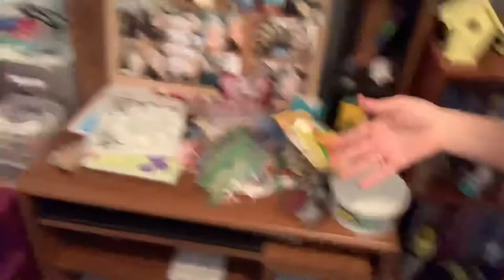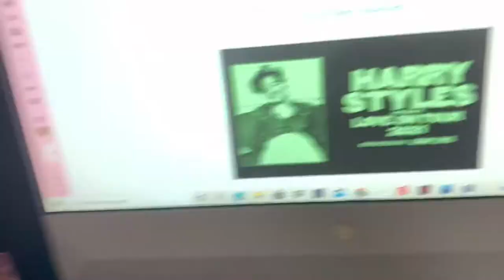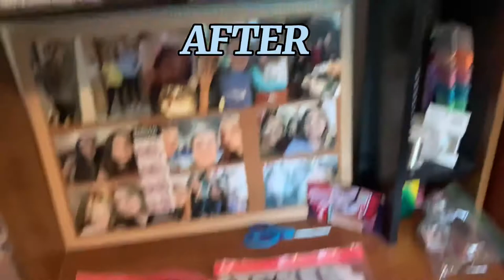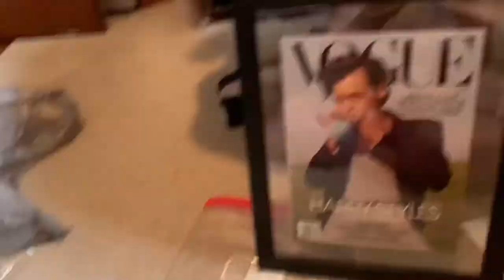A Typical Summer Day Vlog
Hi guys! in today’s video we showed you a typical summer day in our lives. We wanted to show you a real version of what we do and not make it fake and plan tons of things even though we might not do the most everyday we still try to make everyday a great day and try to do something at least every day whether that be something small or big. have a great night or day and follow our socials:

—FAQS—
*age: Makayla & Lydia: 15
*grade: Makayla & Lydia: sophomore
*state: Wisconsin
*filming software: Capcut
*camera: iPhone XR